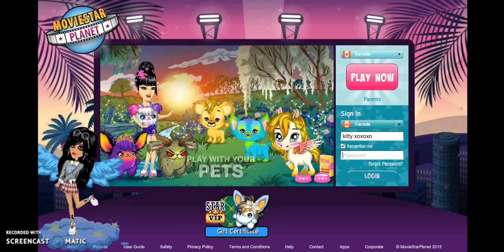Moviestarplanet Lp #1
My frist video of me getting vip! Enjoy
Msp link ( canada )